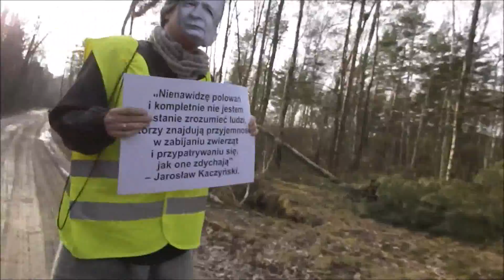warszawiacy przeciw myśliwym